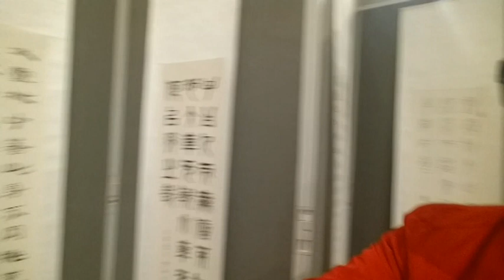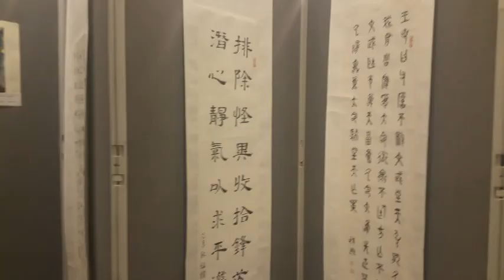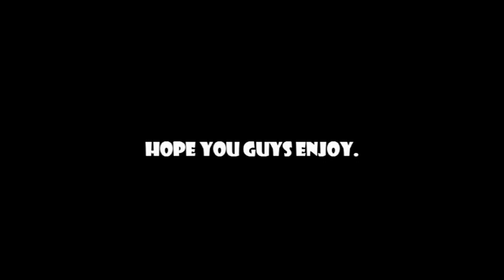MEET AND GREET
Welcome to another vlog, today's vlog something different lol , well its time for meet and greet so today i will be heading to causeway bay for meet and greet aswell as show you guys the best library in hong kong so cant wait to meet you all, not much to say so just want you guys to watch it yourself and enjoy this will continue to next vlog so stay tuned. dont forget to subscribe, comment , share and like ,